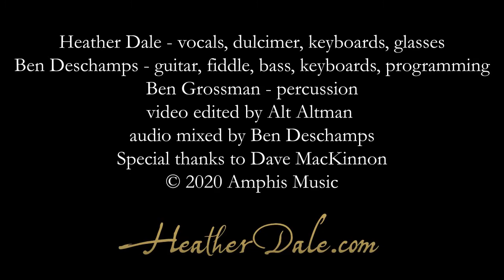The Lady - Heather Dale Incantations Live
Raindrops fall to the growing earth from her fingertips. Her gown is the night sky, her jewels the morning's birdsong.  Every nuance of the the world awakens in her smile.  Let warmth and feminine energy infuse you as you listen to this Incantation.